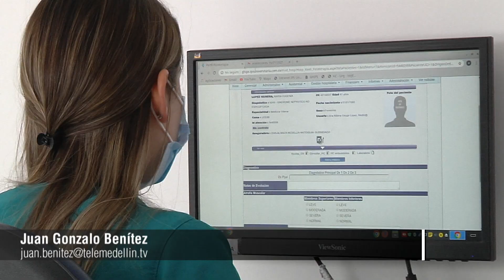Ministerio de Salud confirmó el quinto pico de Covid -19 en Colombia - Telemedellín